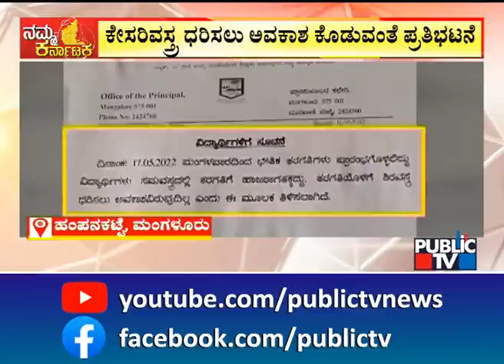Mangalore University College Students Protest Against Wearing Hijab In Classrooms